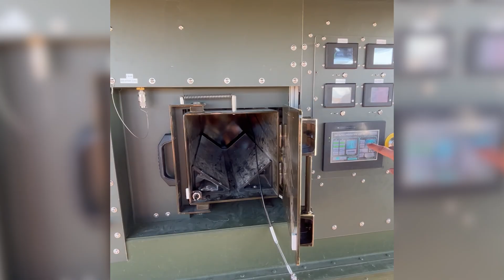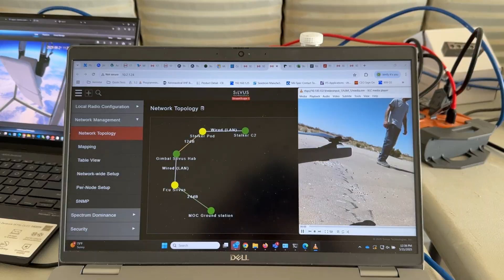Above the Battle, Beyond the Horizon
The U.S. Naval Research Laboratory is developing groundbreaking tech to extend the Navy's "eyes" beyond the horizon. This video explores their recent demonstration of stratospheric high-altitude balloons (HABs) and unmanned aircraft working in tandem for enhanced Intelligence, Surveillance, Reconnaissance, and Targeting (ISRT). Learn how this innovative approach, using hydrogen fuel, can provide persistent surveillance in contested environments. Includes insights from the Marine Corps Expeditionary Energy Office (E2O) and the Office of the Assistant Secretary of Defense for Energy, Installations, and Environment.